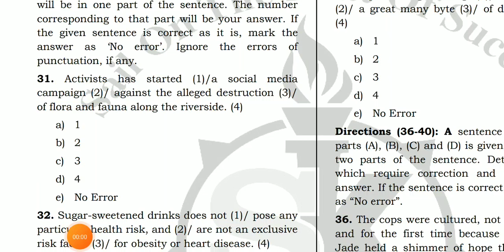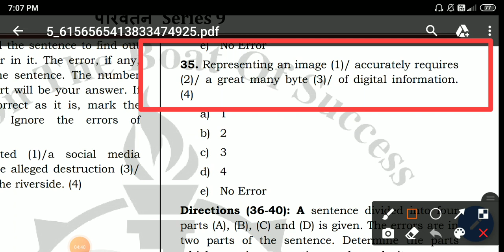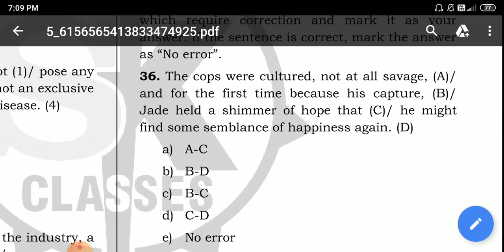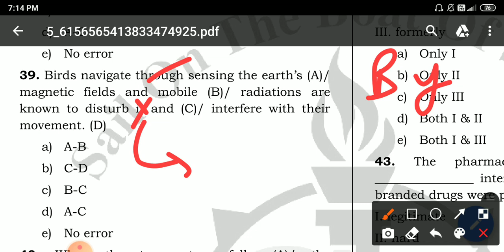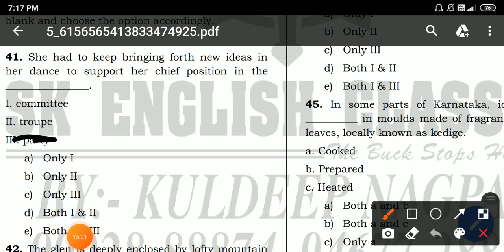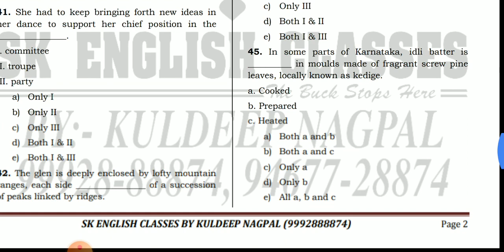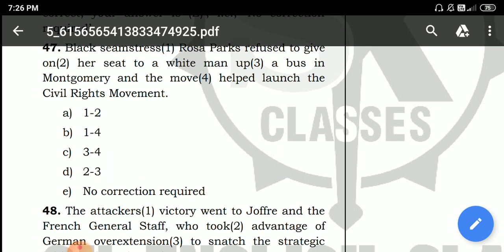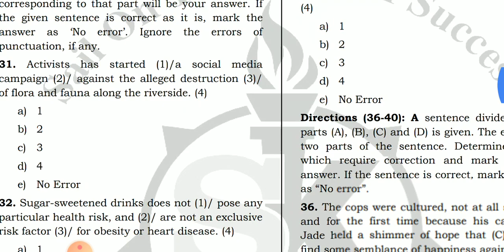PARIVARTAN SERIES CLASS 9| SSC |IBPS | English For Competitions | By:- SK Classes